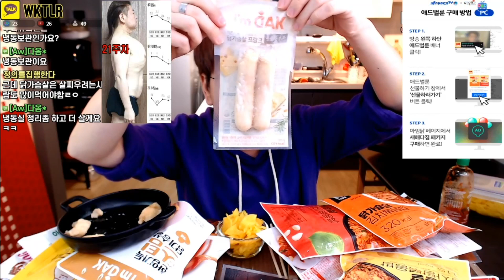[초특가할인] 다이어터 & 유지어터 분들 이영상 놓치면 후회합니다. 아임닭 초특가 할인 판매 닭가슴살 먹방 Mukbang social eating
↓↓↓↓↓초특가 닭가슴살 구입법↓↓↓↓↓
딱 12월9일 자정까지만 초특가 이벤트!!

아프리카tv & 아임닭 콜라보레이션

1. 아임닭 초특가 새해다짐패키지!!
18종 각 상품별 1팩씩 총 18팩 구성
원가 53900원(45%할인특가)로 29900원!! 무료배송

2. 새해다짐간식패키지!!
10종 각 1팩씩 총 10팩 구성
원가 26160원(35%할인특가)로 16900원!! 무료배송

구매법 (아프리카tv 회원가입후 이용가능)
아프리카tv 어플다운 및 pc로접속 검색어 앵우 [방송시청클릭]+vod+녹방에서도 구매가능
화면내 왼쪽 에드벌륜배너 아임닭클릭 새창뜨면
선물하러가기 누루신후 원하시는 새해다짐패키지 구매!!

좋은가격에 좋은상품이에요~~ 많은공유부탁드려요!!!